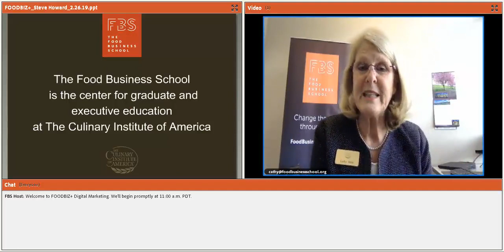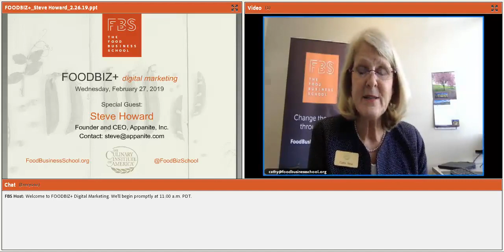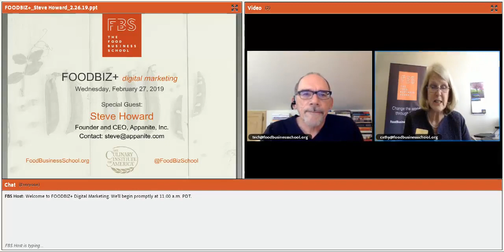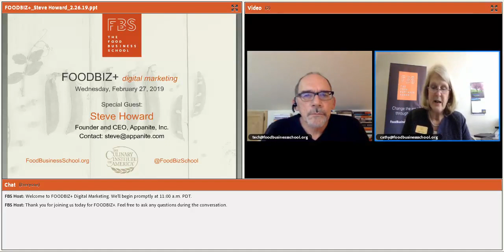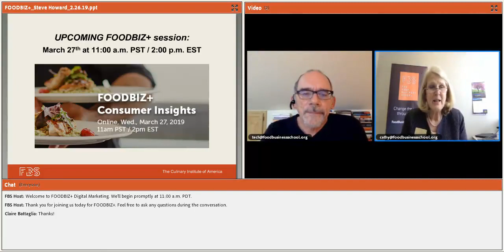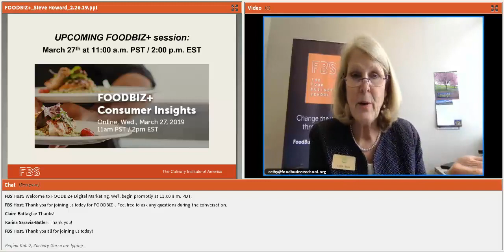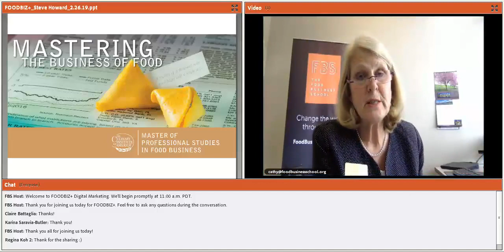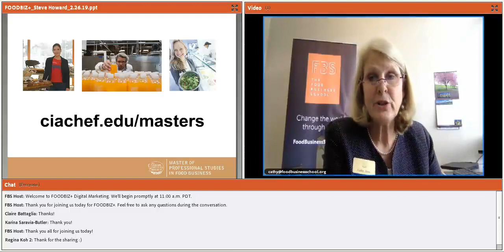FOODBIZ+ Digital Marketing with Steve Howard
Join FBS' host and Steve Howard, CEO of Appanite, for a conversation about how digital advertising can play a pivotal role in growth of food-related businesses, including topics on finding the right audience for your venture or product, messaging, maximizing ROI for digital advertising spend, and more.